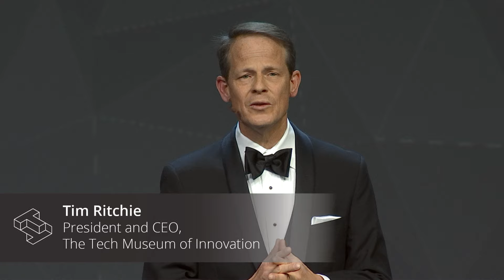Tim Ritchie announces The Tech for Global Good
The future of The Tech Awards will bring the theme of technology benefiting humanity to everyone The Tech Museum of Innovation touches.